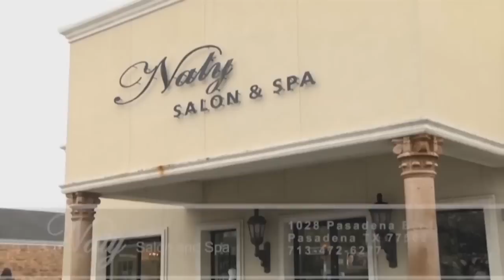UPDT 15 - Dia Internacional del Payaso. Invitados - Anita, Zapatito, Botita, y Mago Kornel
Rie con las ocurrencias de Anita y Zapatito y Botita. Hablamos sobre el debut de la tierna payasita Botita. También el mago Kornel nos sorprende con sus actos de magia y nos habla sobre su trayectoria de mas de 30 años. Te presentamos algunas de las joyas de la nueva colección de Paola ti.